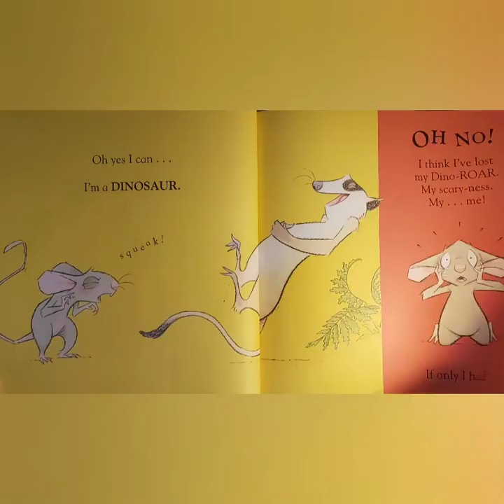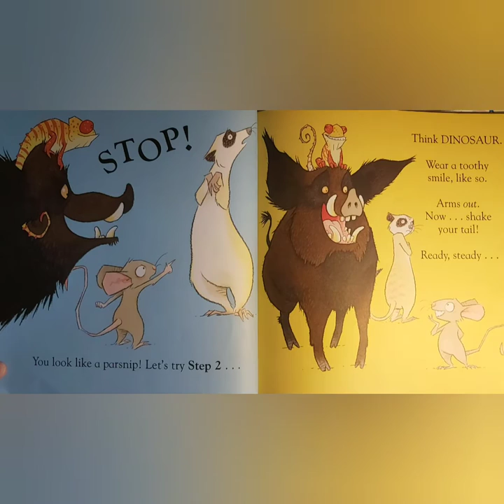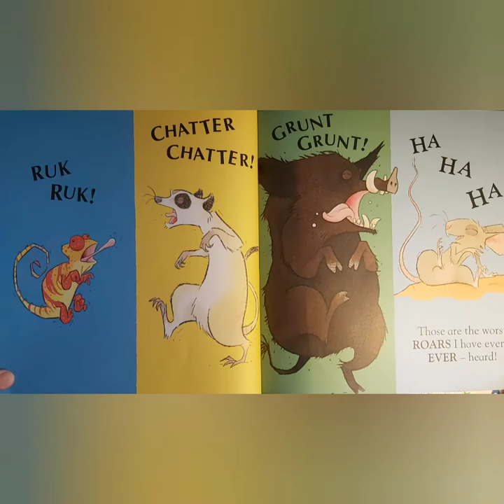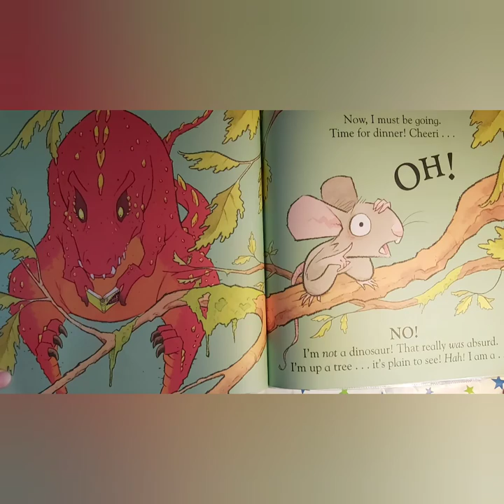I CAN ROAR LIKE A DINOSAUR ..BY KARL NEWSON AND ROSS COLLINS..SHE STORY BOOKS..READ ALOUD BOOKS...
This is a story of a mouse who thinks that he can roar like a dinosaur...